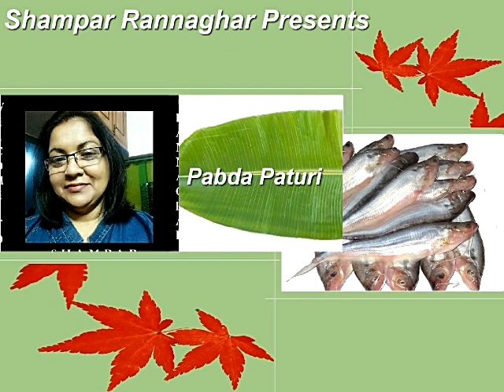Pabda Paturi / পাবদা পাতুরি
Pabda paturi .
Used spices... Master seeds, green chillies, poppy seeds, curd, master oil, salt and pinch of turmeric powder.